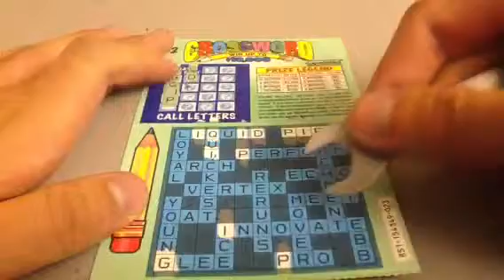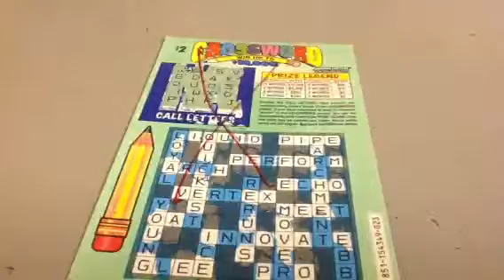Crossword Scratch Off, Season 5, Episode 494